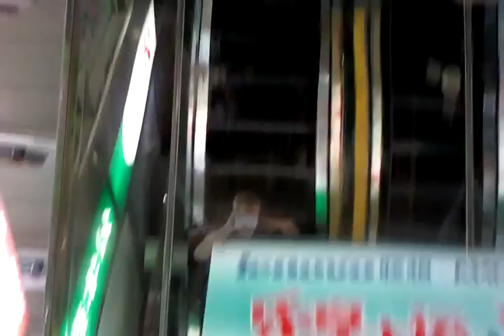Hua Qiang Bei 华强北 Electronics Market in Shenzhen, China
Here is why it's easier to be a young electrical engineer or entrepreneur in China. Compared to my own youth in the West (where one was lucky to even have a local Radio Shack), in Shenzhen one can walk down to an entire district of tens of thousands of electrical component shops. Here is a walk in the first 2 floors of a 50 story building stuffed with such shops. and this is but one of many such stores. It's a bit of a mess... with boxes everywhere, people yelling, even peoples' kids running around but they have absolutely everything there. On this trip I bought "the Mother of All" laser pointers (for uppity questions). Basically it's a 1,000 milliwatt laser (legal limit is usually 5 milliwatts). That is a bright enough laser to light a cigarette.